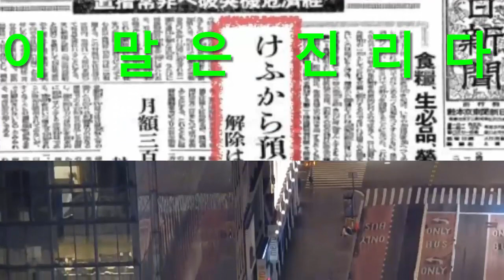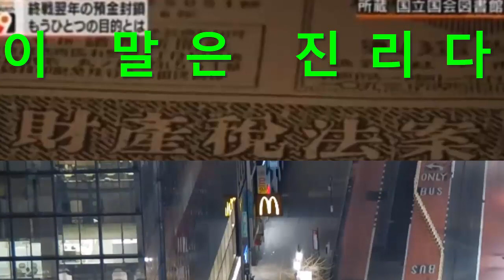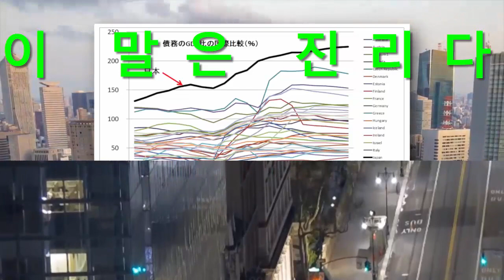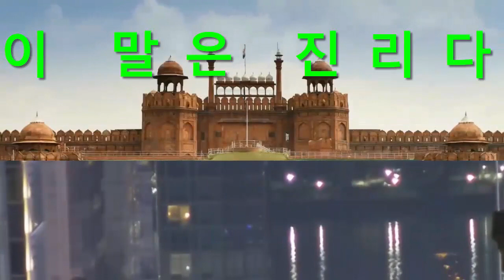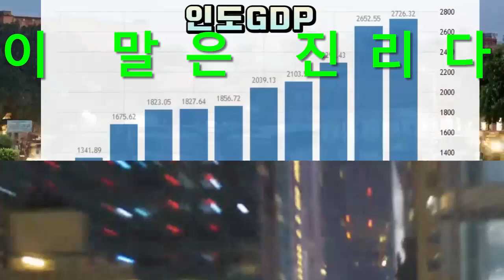일본 국민들이 현금을 집에 보관하는 소름돋는 이유, 한국에서는 상상도 못할, 일본정부가 돈을 갚는 방법